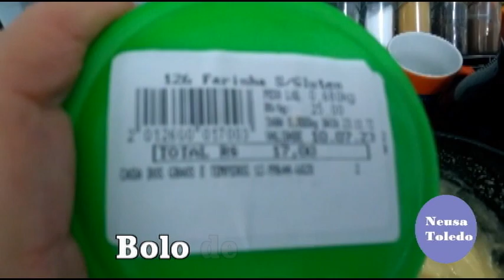BOLO DE LARANJA - SAUDÁVEL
ORANGE CAKE - HEALTHY

RECEITA;
3 Ovos
3/4 de óleo de soja
Raspa de Laranja
1 Xicara de suco de laranja 240ml
2 Xicaras de farinha sem Glutem
1 Tampinha de fermento cheia
Ir a forma untada e farinhada 180 graus de 30 a 40 minutos
Fure o bolo com palito até sair limpo.

Caldinho de laranja;
Fazer suco de laranja co,m 4 colheres de sopa de açucar demerara.
Ir ao forno de volta. 10 minutos.

NEUSA TOLEDO